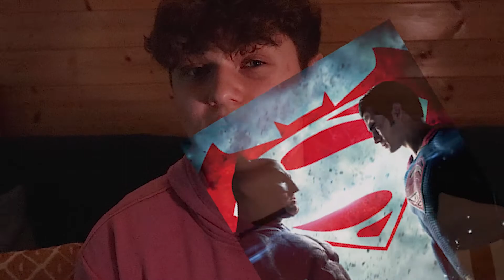ARMY OF THE DEAD (2021) - QuickFire Review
Zack Snyder's second movie of 2021, ARMY OF THE DEAD, has just hit Netflix this week, so what do I think of it? Stick around and find out...

Army of the dead army of the dead review army of the dead spoiler review dave bautista zack snyder zombie movie